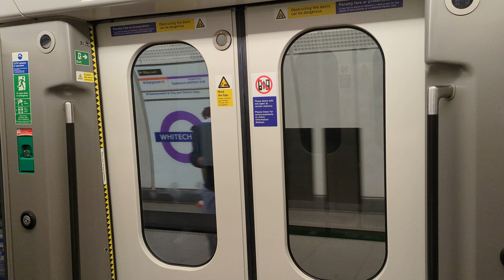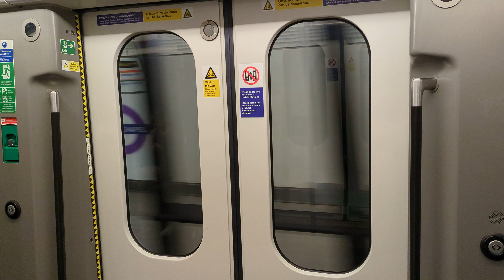4K60 - Canary Wharf → London Liverpool Street (» Heathrow T4) - TfL 345